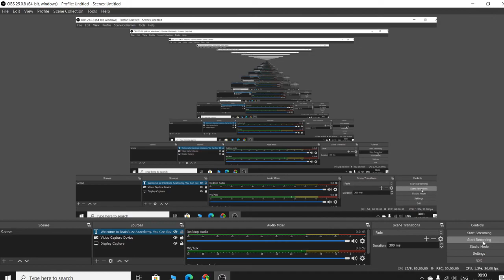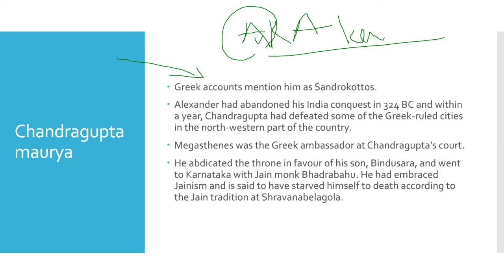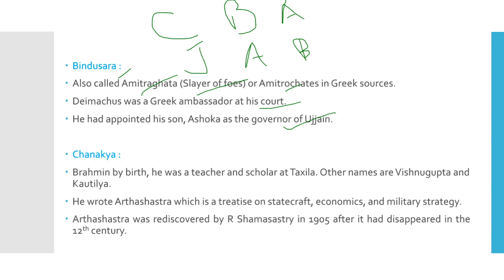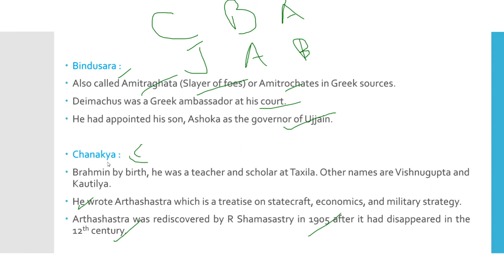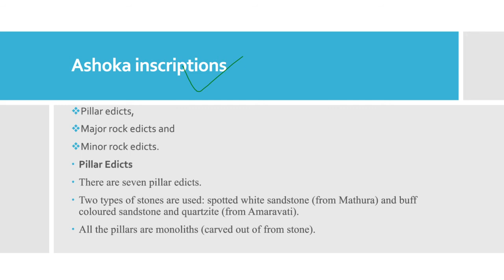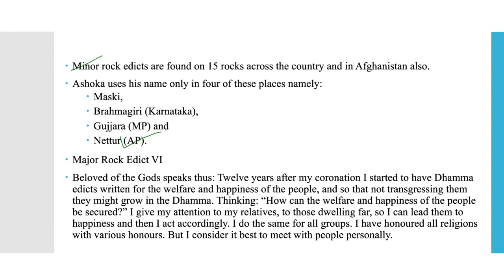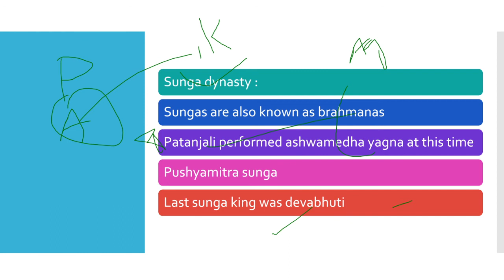THE MAGADHAN EMPIRE FOR AP GRAMA SACHIVALAYAM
IN THESE VIDEO , WE HAVE DISCUSSED ABOUT THE DYNASTIES OF ANCIENT INDIA , THEIR IMPORTANCE AND THE MAURYAN DYNASTIES ABOUT ASHOKAN EDICTS ECONOMY OF MAURYAN DYNASTY AND POLITY OF MAURYAN DYNASTY